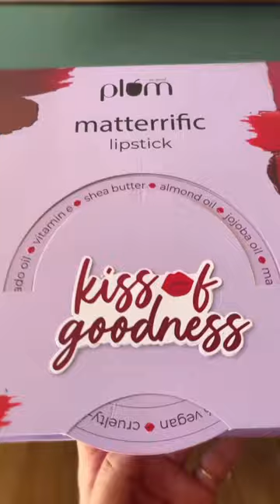New Plum Matterific Lipstick In pull me Roser , Gimme mauve , peach please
New Matterific Lipstick In pull me Roser , Gimme mauve , peach please @kiwitandon

Best of amazon Shopping👇